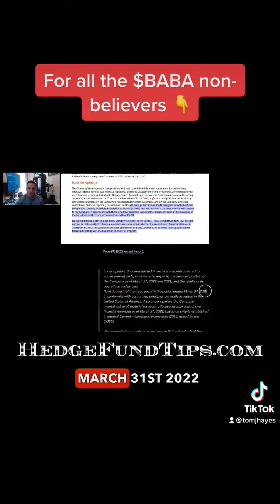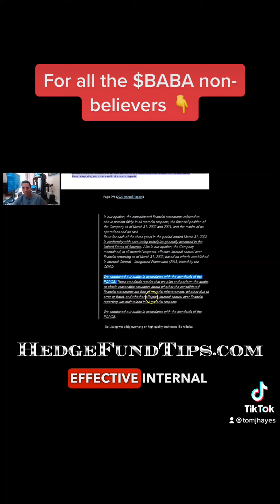For all the $BABA non-believers